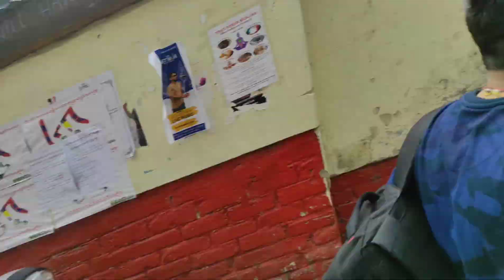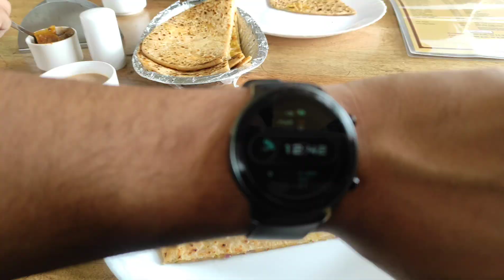Dharamshala stadium Me entry hi nahi mili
Vlog poora dekhna and comment karke btao kaisa laga thankyou for the support and love ❤❤❤